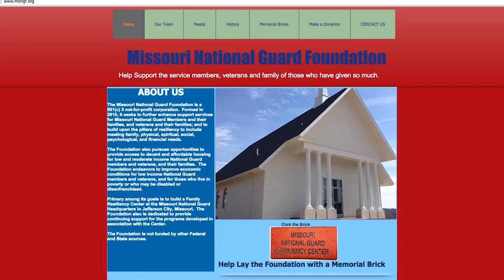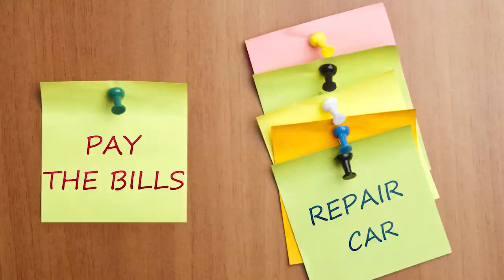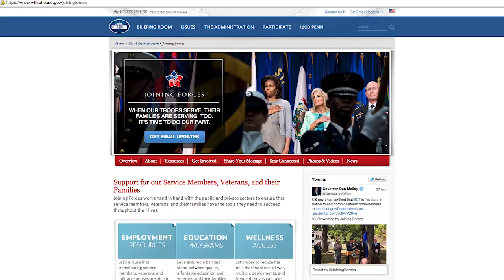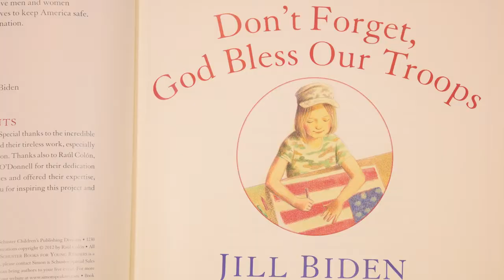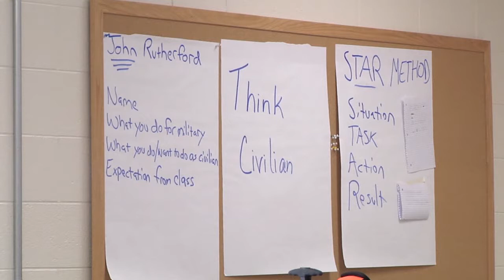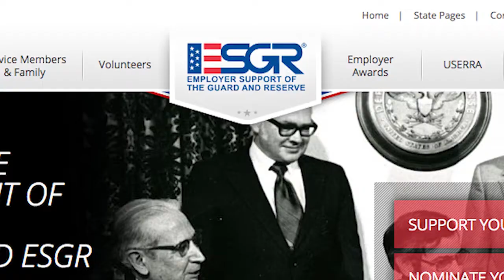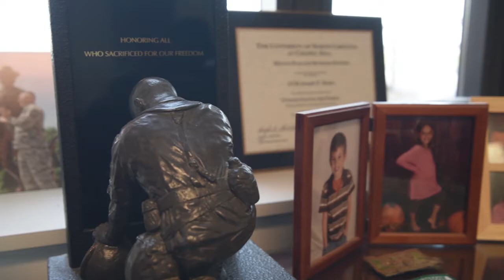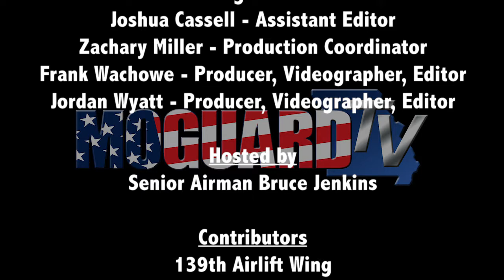MO Guard TV Episode 18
The Missouri National Guard has released its eighteenth episode of "MO Guard TV," a half-hour television program showcasing the efforts of Citizen-Soldiers, Airmen and Family members throughout the Show-Me State. The program, which has a news magazine flair, was developed by Maj. Gen. Steve Danner, the Missouri National Guard Adjutant General. His goal for the program is to give the public deeper insight into the National Guard's role at home and abroad.

This episode features the ribbon cutting ceremony at the new Family Resiliency Center at the Ike Skelton Training Site, a look at Mrs. Katie Steele Danner's contributions to the Missouri National Guard's Family Advisory Council, the role of the ESGR, or Employer Support of the Guard and Reserve office,  Chief Master Sergeant Joe Sluder's new role as State Command Chief for the Missouri Air National Guard, and a visit to Missouri by Sergeant Major Bryan Battaglia, the Senior Enlisted Advisor to the Joint Chiefs of Staff.